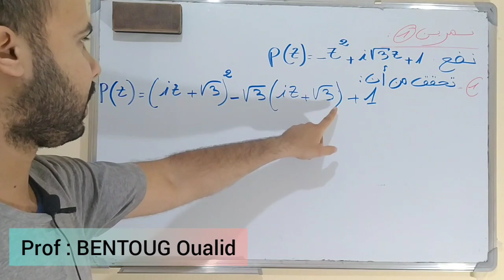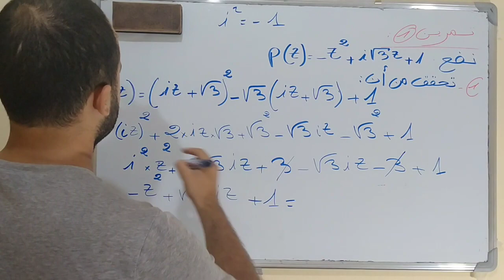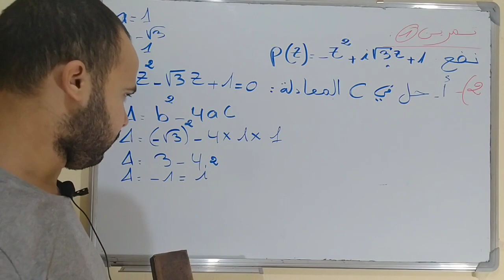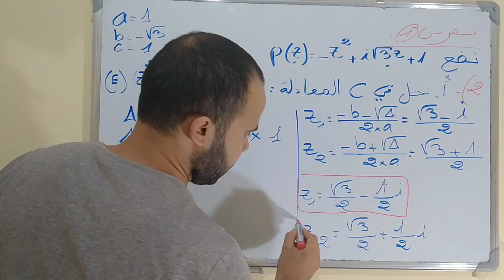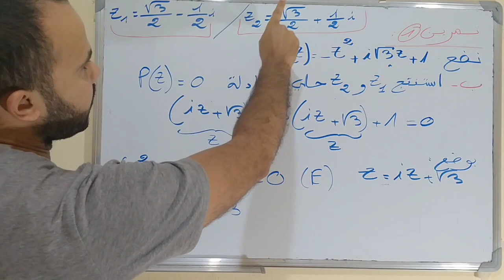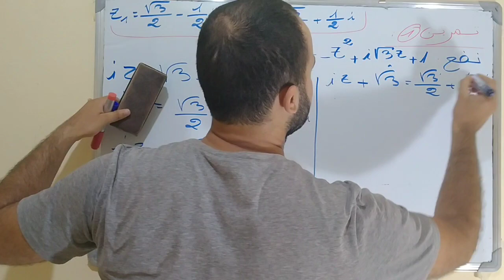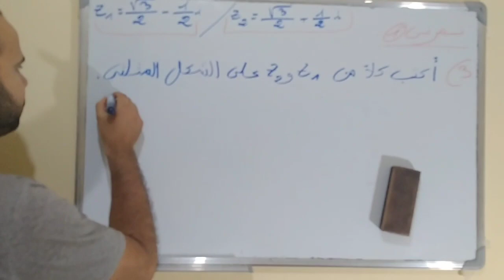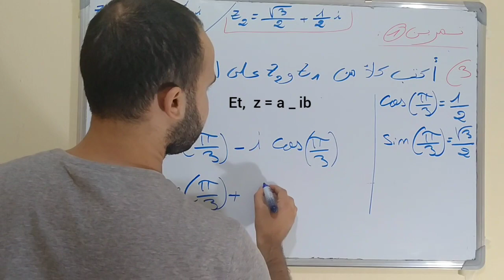2BAC: الأعداد العقدية | les nombres complexes الثانية باكالوريا